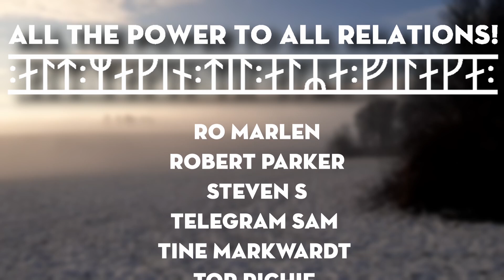Animism in Animation: Interview with Wolfwalkers' Tomm Moore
Nordic Animism is a multi-pronged cultural activist initiative built on the independent scholarship of Dr. Rune Hjarnø Rasmussen, exploring north European cultural heritage through the lens of current animist thinking and indigenous knowledge practices. We work to make contemporary transformation and renewal of culture, self image, spirituality, kinship, cultural exchange, and eco-activism available for euro-descendant populations through scholarship, decolonial thinking, and animist language.

You can still get the 2025 Nordic Animist Wall Calendar

Producer/Editor: @magpies_and_maggots